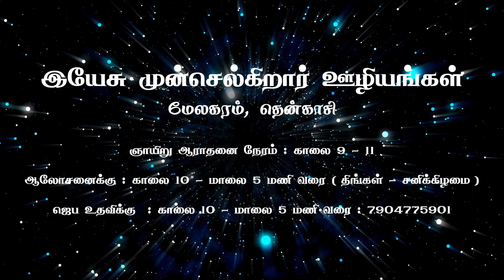எங்கள் நான்கு பேருக்கும் வைத்த ஏவல் கட்டு விலகியது.| JasJemi